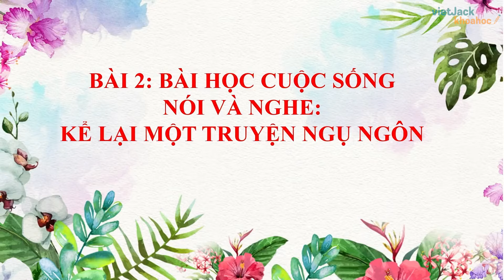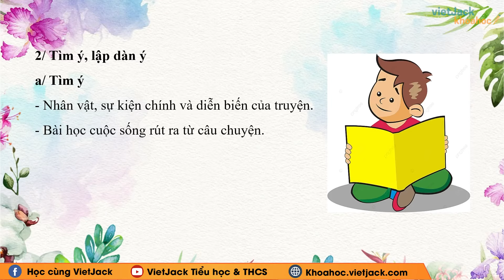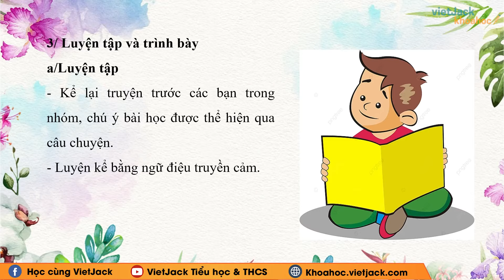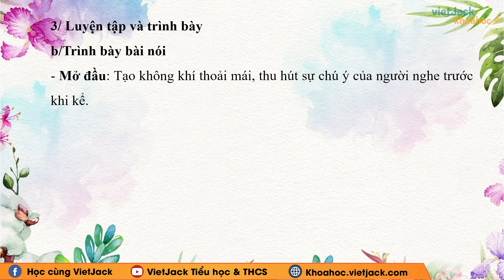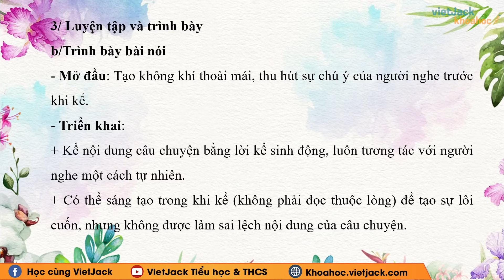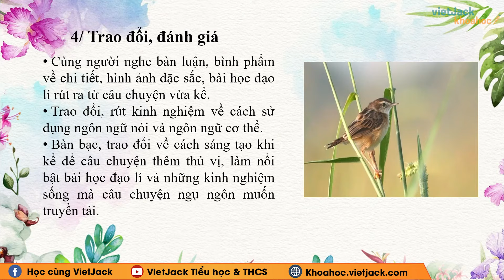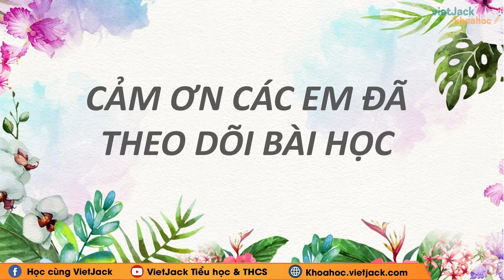Kể lại một truyện ngụ ngôn Ngữ văn lớp 7 Chân trời sáng tạo - Cô Lê Hạnh (HAY NHẤT)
Ngữ văn lớp 7 - Chân trời sáng tạo - Kể lại một truyện ngụ ngôn

Kể lại một truyện ngụ ngôn là bài học quan trọng trong chương trình Ngữ Văn 7 - Chân trời sáng tạo. Trong bài giảng này, cô sẽ giúp các em tìm hiểu tất cả các kiến thức trong tâm nhất bài học. Từ đó, các em sẽ giải các dạng bài tập từ cơ bản nhất đến nâng cao. Các em chú ý theo dõi bài học cùng cô nhé !

Bài học hôm nay bao gồm những nội dung chính sau:
00:00 Giới thiệu
00:19 I. Yêu cầu cần đạt
01.12 II. Thực hành nói và nghe
08:38 III. Củng cố, mở rộng

▶ Danh sách các bài giảng SGK Ngữ văn 7 - Chân trời sáng tạo - Cô Lê Hạnh: